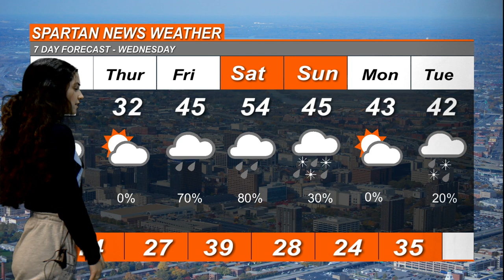Morning Show January 8 2020